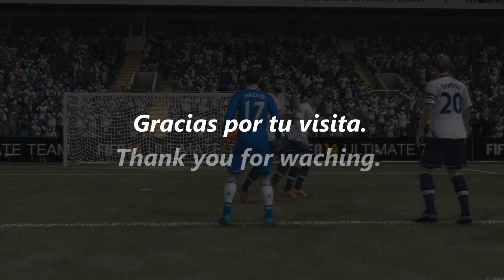Eden Hazard "Blue Diamond from Belgium" | FIFA14 Tributo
Mas información, te espero en Twitter!

Eden Hazard (La Louvière, Bélgica, 7 de enero de 1991) es un futbolista internacional belga que actualmente juega en el Chelsea F.C. de la Premier League inglesa. Juega como extremo y es conocido por su habilidad en el regate y su velocidad.

Eden Hazard born 7 January 1991 is a Belgian professional footballer, who plays for Chelsea in the Premier League and the Belgium national team. He primarily plays as an attacking midfielder and a winger. Hazard is known for his creativity, speed, and technical ability and is described as a fearless, explosive attacking midfielder who can change the game with a turn of pace or a dribble.